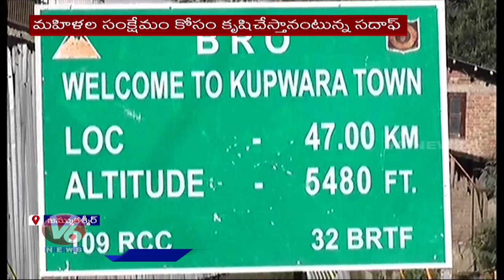Woman From PoK Contesting In Jammu And Kashmir DDC Elections | V6 News